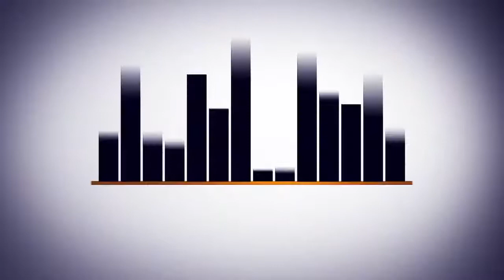Entrevista Fabio Colivier - Conecti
"Economia Criativa" - esse é o assunto apresentado pelo Fabio Colivier em um congresso nacional virtual. Confira a entrevista